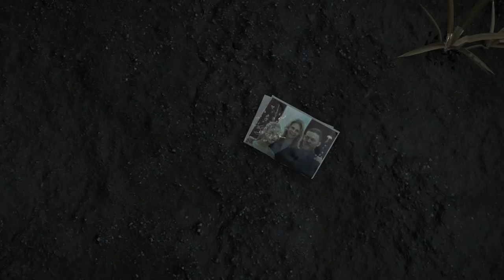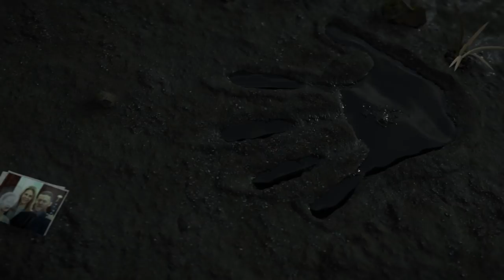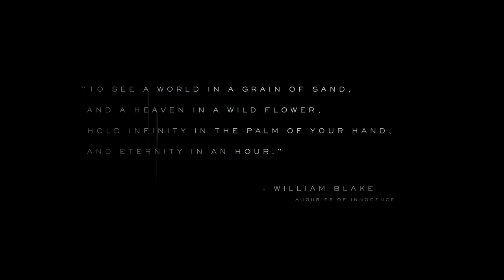DEATH STRANDING Gameplay Walkthrough + Trailer (NEW, E3 2018) Normand Reedus, Hideo Kojima Game HD